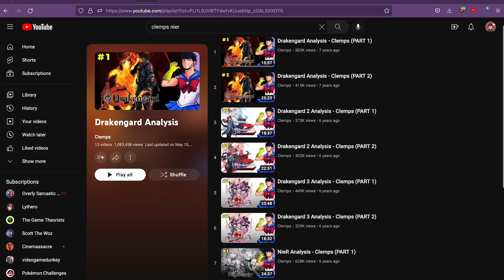How well did Nier Automata hold up?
It's a mad mad mad world